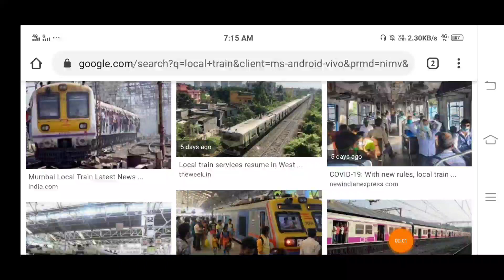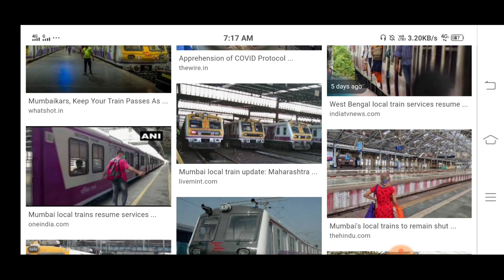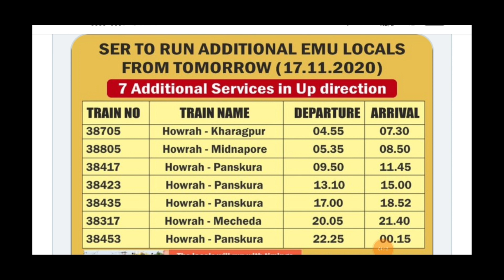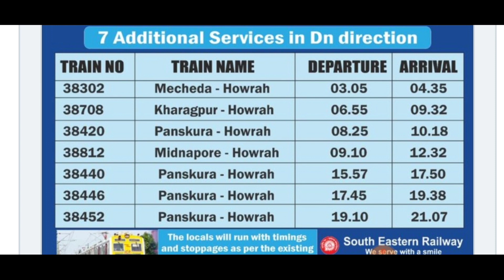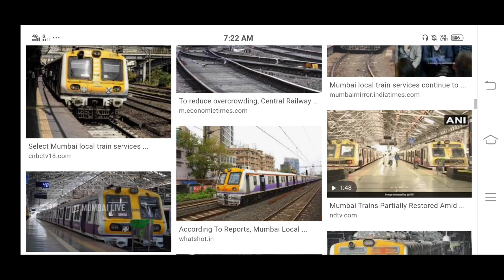লোকাল ট্রেনের সংখ্যা বাড়ানো হলো আরো ১৪ টি। Local train new list big breaking news today